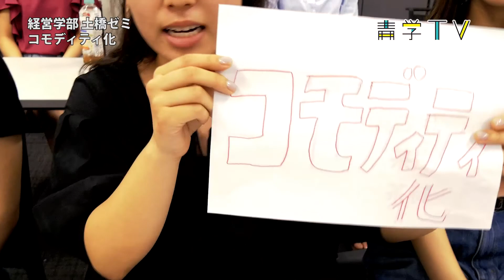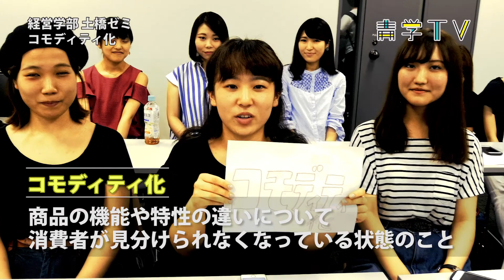コモディティ化とは？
経営学部　土橋ゼミの学生によるマーケティング用語解説クリップ！

コモディティ化とは商品の機能や特性の違いについて、消費者が見分けられなくなっている状態のことです